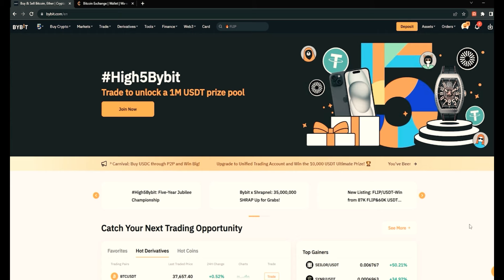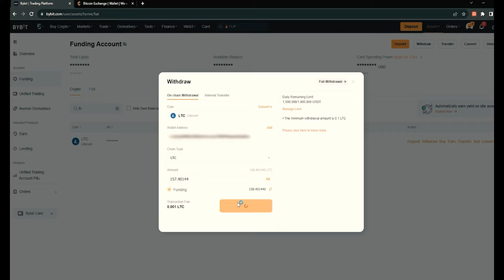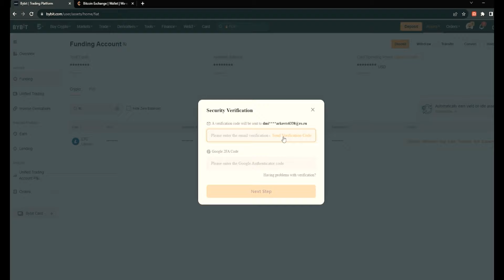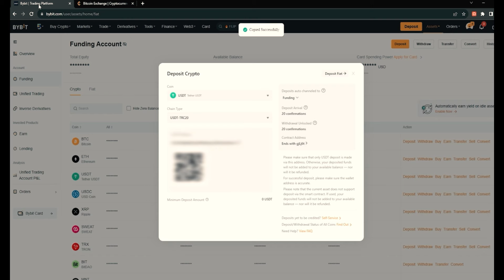Арбитраж криптовалюты. Как заработать на Р2Р легко и просто.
Оптимизация ролика
АРБИТРАЖ КРИПТОВАЛЮТЫ | НОВАЯ СВЯЗКА P2P ФЕВРАЛЬ 2024 | ЛУЧШАЯ P2P СВЯЗКА ЧЕРЕЗ BINANCE |  РАЗБОР P2P